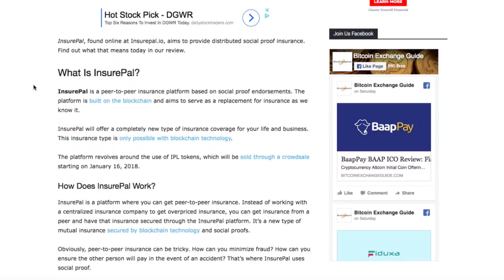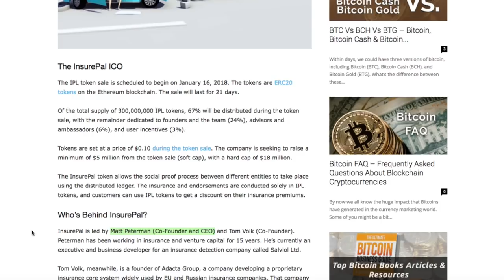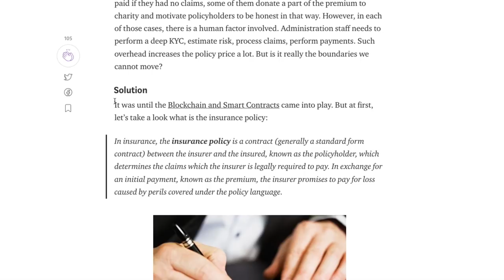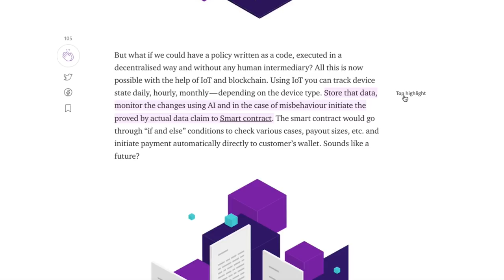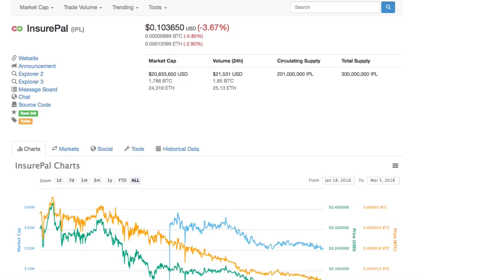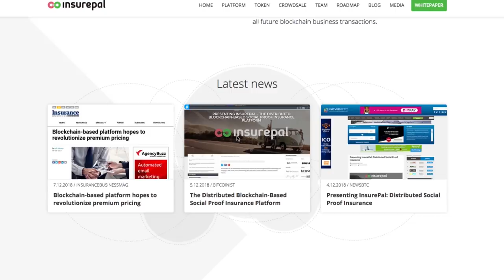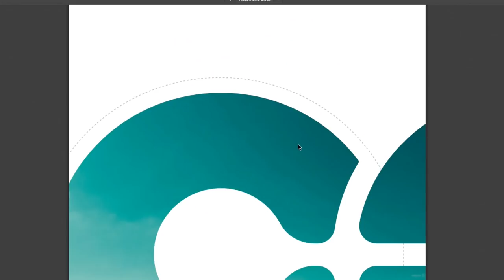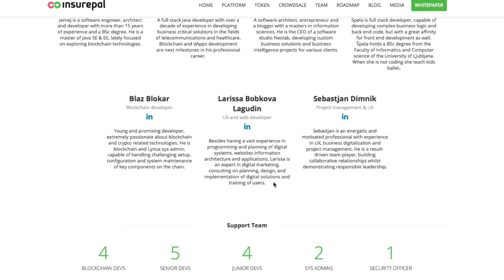18 MILLION DOLLARS in 80 SECONDS with Matt Peterman - CEO of InsurePal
The Future of Insurance has arrived! Due to the blockchain and the people working with Matt Peterman, the CEO of InsurePal, , a crypto based company that aims to become a first-of-a-kind blockchain-based decentralized insurance platform powered by social proof guarantee, just like mutual insurance companies started out as. These types of ideas are the beginning of the future! Listen to hear Matt Davio and Matt Peterman talk about the next level of insurance companies that could put giants out of business.

Sarah Herring
AuntyChardonnay
Steemit:

Matt Davio
MissTrade

lbry:/@bitcoinandblockchainevolution